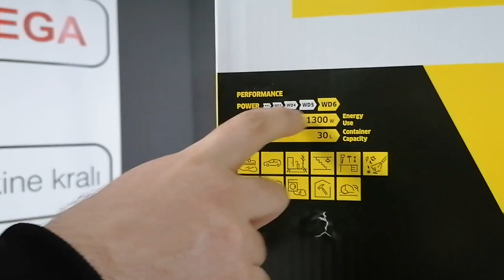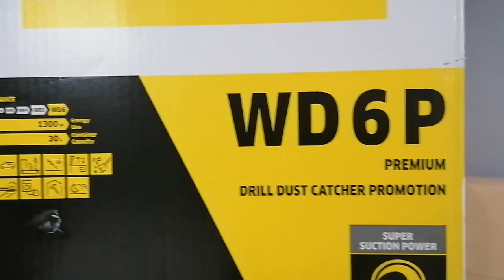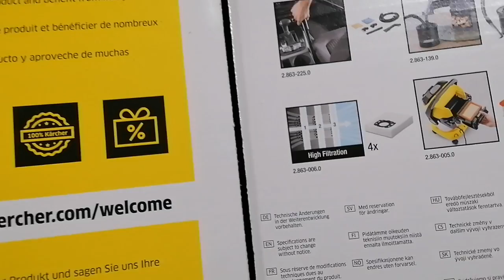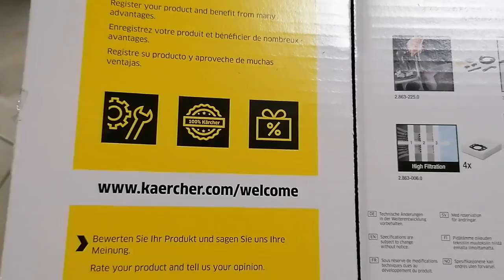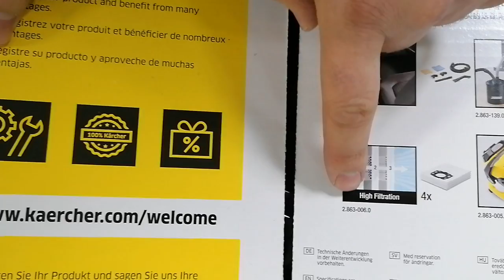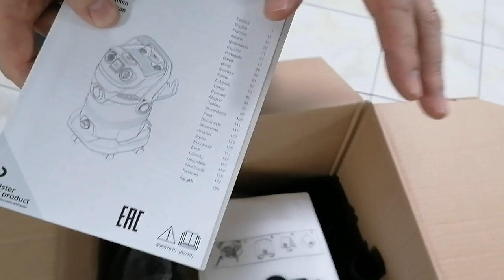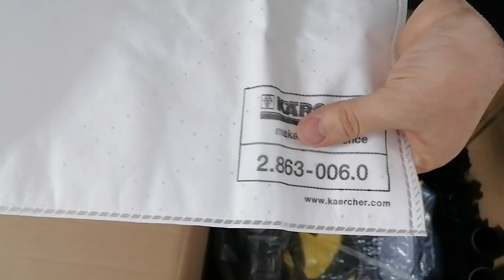Karcher WD 6 P vakum makinesi incelemesi 2020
Karcher yetkili servis atılgan tüm yedek parça ve aksesuarlar stoklarımızda